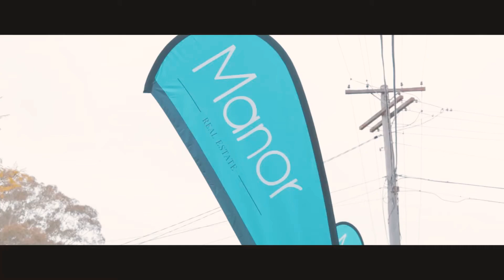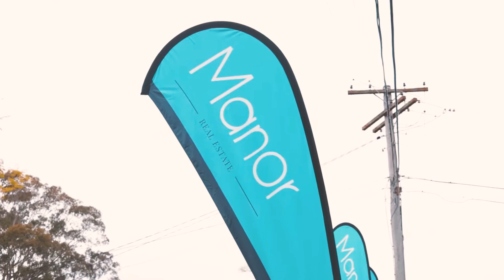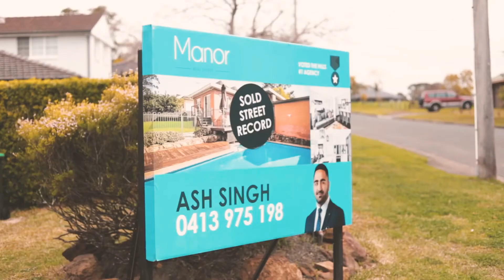23 Parraweena Avenue Auction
Ash Singh presents the auction at 23 Parraweena Avenue, Baulkham Hills
Sydney

This property sold under the hammer for $1,278,000 which above owner expectation.

We ran a seamless 4 week campaign ensuring we had a large portion of the market through the home which resulted in 15 registered bidders on the day and allowing us to achieve a premium price through a premium process.